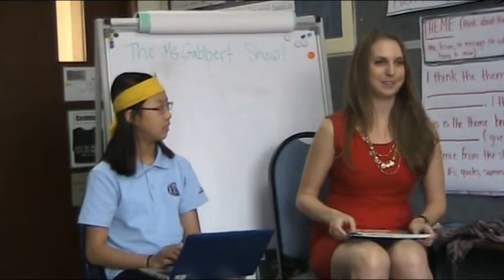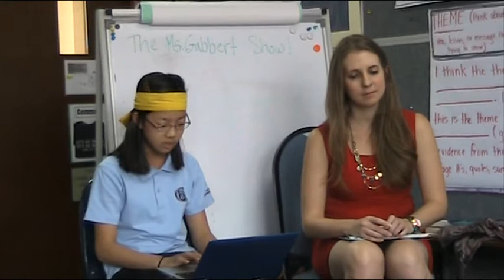Lucy's Book Character Interview